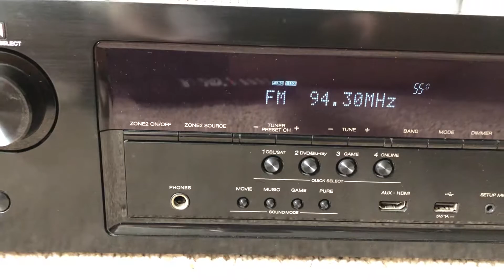How to Factory Reset Denon AVR-S710W 7.2 4K Ultra HD Bluetooth WiFi Home Theater Surround Receiver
Press and hold the left and then right tuner preset ch buttons, then hold the turn on button till you see the front display initialized. Release the power button and than the left and right source buttons and your receiver will be reset to factory settings.